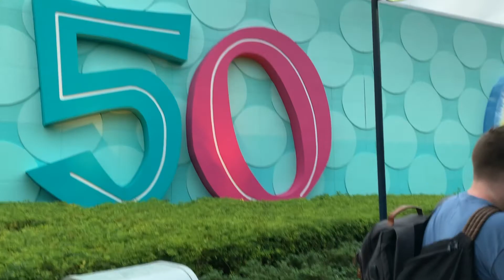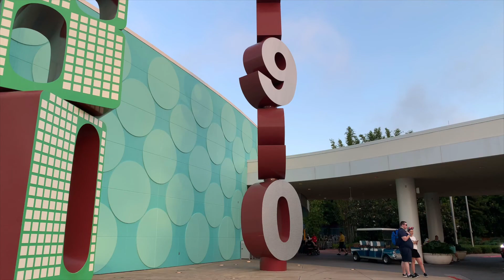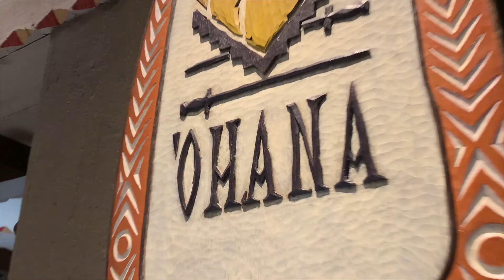Breakfast at Ohana | Our Last Day | Disney World May 2019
We were able to get a last minute breakfast reservation for Ohana at the Polynesian! Neither of us had done a character meal before, so we were super excited! After, we headed over to Magic Kingdom for a leisurely final stroll down mainstreet and a ride on the people mover! We were super sad to leave, but we are excited to go back soon! Enjoy!

Name Tag (Hallman Remix)
Shot Away (instrumental)
Wild (instrumental)

Hi friends! We are the Hemphill’s. Here we talk about all things Disney as well as how to plan your Walt Disney World Vacation. Come join the fun!